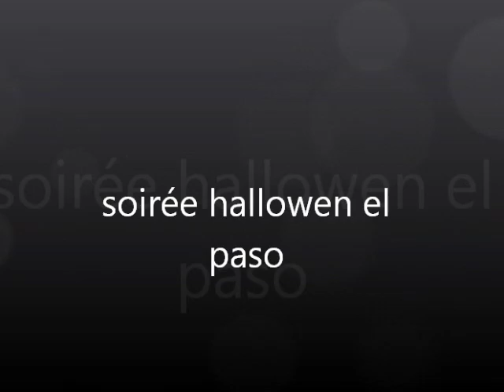soirée hallowen el paso.+ anniversaire el paso lyly